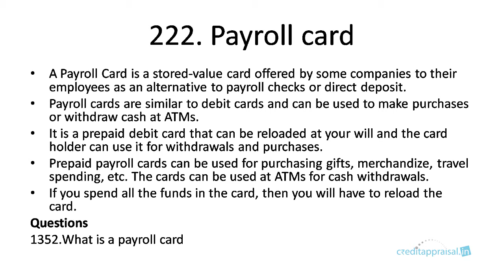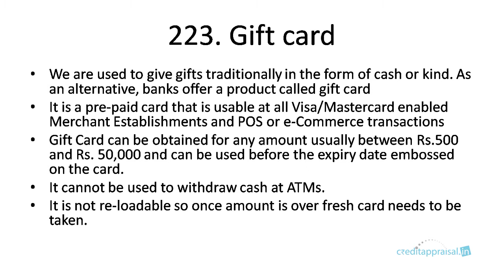222 223. Payroll card, Gift card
This video explains payroll card, gift card

Banking awareness is a very critical part in preparation of any bank exam - both written exam and interviews.

This series of videos provide the most comprehensive resource for banking awareness  preparation for IBPS and banking jobs

• Are you preparing for bank exams or for interviews for banks jobs?
• Have you cleared IBPS written exam and
preparing for interview?
• Are you a finance or commerce student wanting to better
understand banking and finance topics?
• Are you a working banking professional who want a broad overview of the entire financial sector and economy?
• Are you a general reader interested in understanding
banking, finance and economy topic such as – how do
banks function, what is stock market, how is dollar-rupee
exchange rate determined, what is inflation, what is
process of housing loan, etc…

Explained in a simple conversational style, the videos are prepared specifically keeping students in mind who do not have any prior knowledge of banking, economy or finance. The videos covers all the topics encountered in the area of banking and economy including international finance.

Welcome to the exciting world of banking, economy and finance.

• Don’t waste your valuable time by searching for “banking awareness questions, “bank interview questions” on internet. They will give you some 20-25 questions only. How many such websites can you go through?
• Also, they do not cover the theory and background information – just questions and maybe one line answers. That will not help you.
• In these videos, we take a structured approach to your interviews. Each topic is explained from basics followed by questions on that topic.
• A total of 2159 questions (that is right, more than two thousand questions!), spread across 29 units and 443 topics, comprehensively covers any question that can possibly be asked in bank interviews.
• This is your best single point reference for IBPS and banking job interviews.